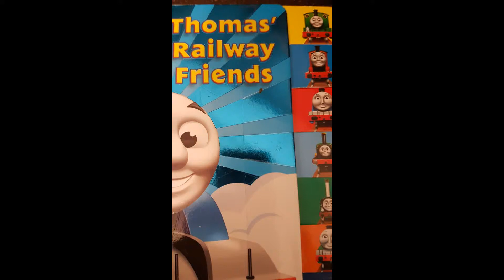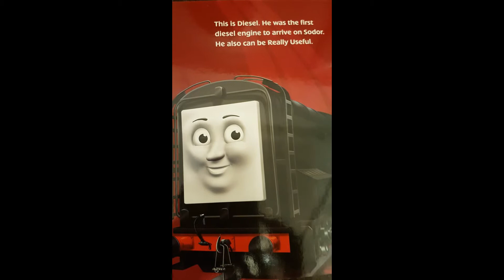Thomas railway friends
Thomas and friends, meet belle, james,bertie, gordon, edward, say hy to emily, diesel, stephen, bash and dash and the last one henry.